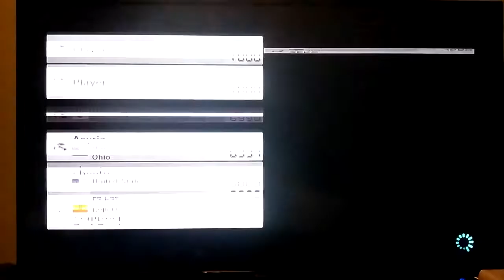Mario Kart 8 Online Mode Gameplay (Read Description)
1. What Console You Have?
2. How Many Amiibos you got?
3. What is your Favorite course?
 Post a comment to answer these now